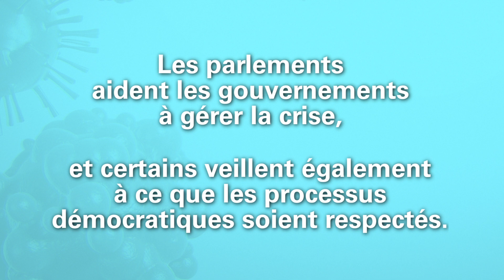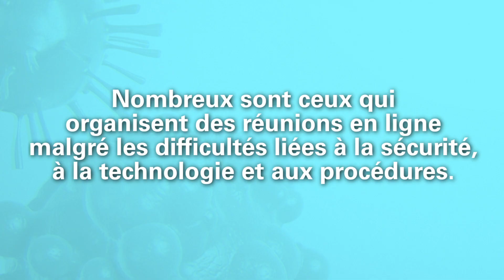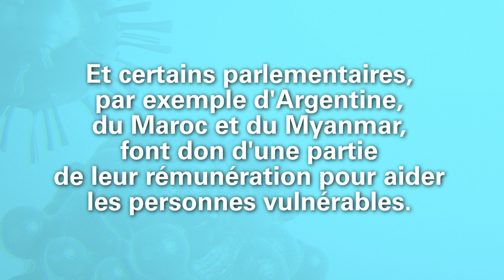Les parlements en temps de pandémie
Regardez cette vidéo de deux minutes pour découvrir comment les parlements et les parlementaires réagissent face à la pandémie.